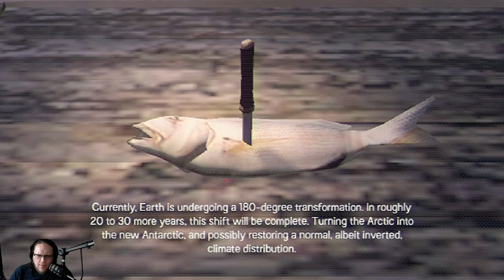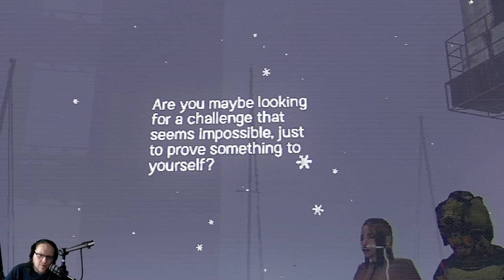Arctic Eggs - Part 2 - Cafe Mawson & The Underbelly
Continuing the journey of Arctic Eggs. Can you cook an egg on Mt. Everest? Would you even want to? Here's the second part of the VOD for your viewing pleasure.